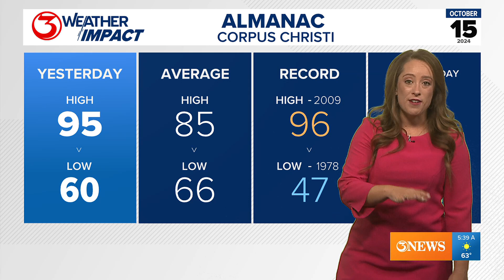Color the Weather, with Olivia!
We have had plenty of 'Hot Weather Days,' as depicted in her drawing, but Olivia's Color the Weather submission is our favorite.